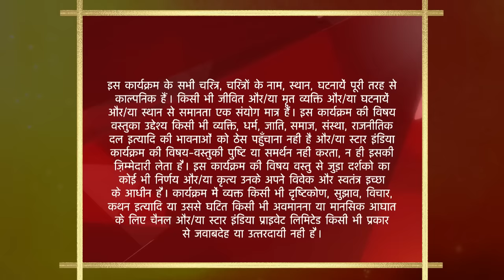Saath Nibhaana Saathiya | Urmila ne bharwaya Kinjal se paani!